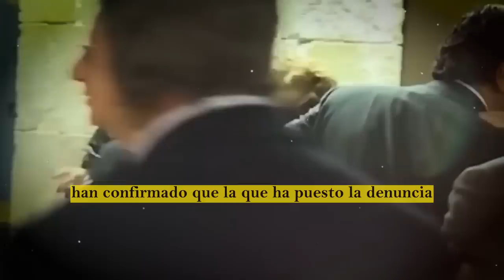💥🚨Piqué Y Sus Padres 𝗥𝗘𝗔𝗖𝗖𝗜𝗢𝗡𝗔𝗡 𝗔 𝗟𝗮 𝗩𝗘𝗡𝗚4𝗡𝗭4 De SHAKIRA, 𝗡𝗼 𝗘𝘀𝗽𝗲𝗿𝗮𝗯𝗮𝗻 𝗘𝘀𝘁𝗮 𝗦𝗢𝗥𝗣𝗥𝗘𝗦𝗜𝗧𝗔💥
hoy la cantante SHAKIRA RECUPERARÁ SU DINERO EN ESPAÑA ya que DESTAPA EL oscuro SECRETO DE LA EMPRESA DE SUS EX SUEGROS Y de  PIQUÉ

asi se ha descubierto que los padres de pique usaron empresas a nombre de shakira para lavar dinero y evitar impuesto en españa

Piqué Y Sus Padres,  𝗥𝗘𝗔𝗖𝗖𝗜𝗢𝗡𝗔𝗡, 𝗔 𝗟𝗮 𝗩𝗘𝗡𝗚4𝗡𝗭4, De SHAKIRA, 𝗡𝗼 𝗘𝘀𝗽𝗲𝗿𝗮𝗯𝗮𝗻 ,𝗘𝘀𝘁𝗮 𝗦𝗢𝗥𝗣𝗥𝗘𝗦𝗜𝗧𝗔 ,jimmy fallon,shakira,trending,noticias,pique,el muro de la fama,chisme no like,shakira y pique,shakira noticias recientes,noticias de ultima hora de shakira,shakira y vizarrap en miami,shakira y sus hijos,shakira cantando la cancion sesion 53,hijos de shakira cantando bzrp,noticias del medio del entretenimiento,tv notas,hoy,farandula mexico,shakira hoy,EL MURO DE LA FAMA

elmurodelafama

¡ BIENVENIDOS ‼️

Entertainment
Television program
noticias de espectaculos
espectaculos noticias
noticias de la farandula
tv mexicana
Televisa espectaculos
chismes
escandalo de los famosos 2021
farandula 2021
chisme de farandula
karol tamiko
programa hoy
suelta la sopa
polemica
Ventaneando